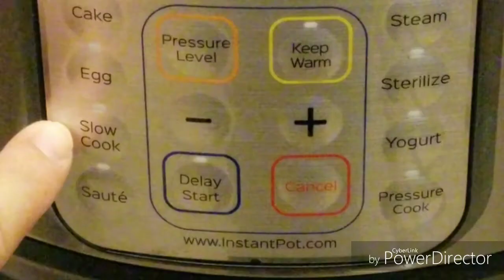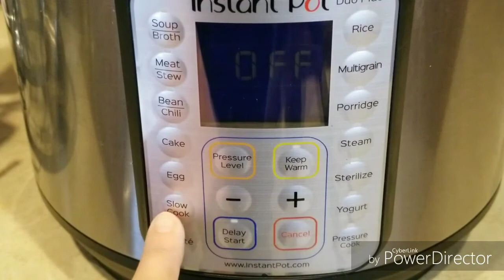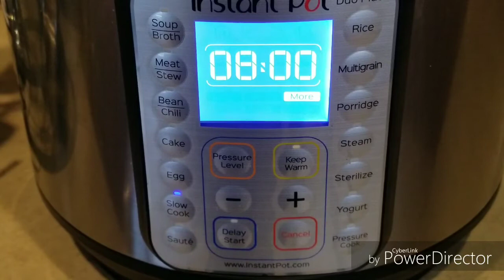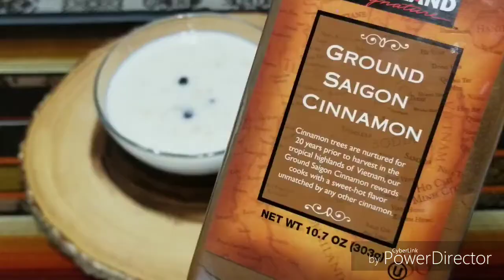MOROCHO ECUATORIANO EN OLLA LENTA